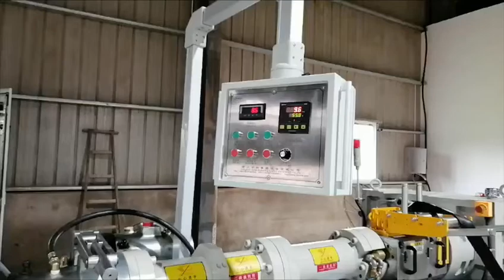Rubber tube blank extrusion pre-forming production line/Ms. Salis Zhou